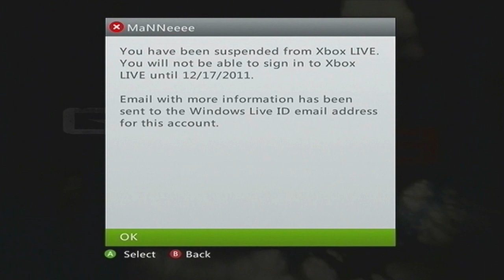Suspended...Pointless...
im lucky i didn't get more then 1 day but still really?